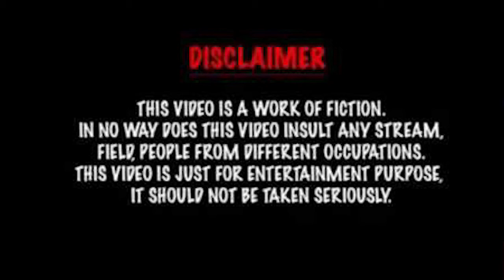Horror Clips | Pranjal Films | Deepak machal | Hindi story | hindi kahaniyaan | Horror world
watch movies Ad free only starting and end ad will play ...for better experience of you  don't break interest in movie ..
this channel is for entertain you only so be free to comment me for new video and suggestion of your ...

@scary videos @paranormal

specializes in horror content, plz leave ur comment or your stories ideas to us we definitely work on that , and also welcome your suggestion , ,
Deepak machal